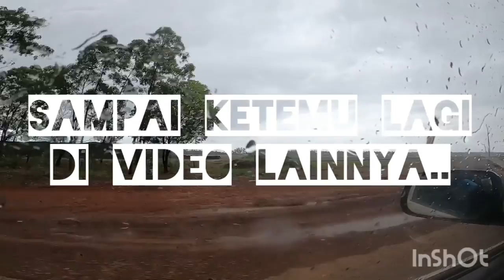A DAY IN THE LIFE: AS STORE MANAGERS IN GROOTE EYLANDT, NORTHERN TERRITORY